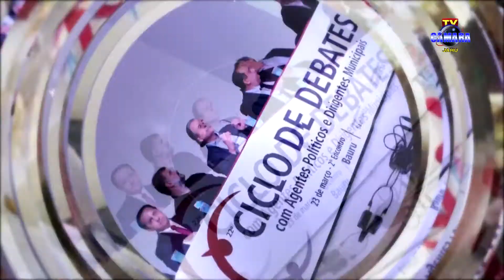Resumo 12ª Sessão Ordinária 2022 (25/04/2022)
Reportagem: Danilo Gatto | Imagens: Carlos Martins/ Neto Ormelese | Edição: Cláudio Souza